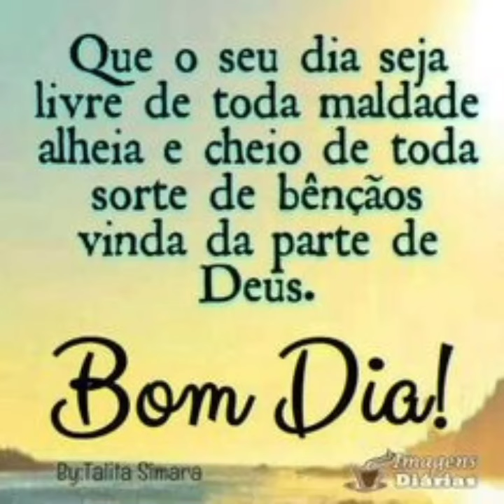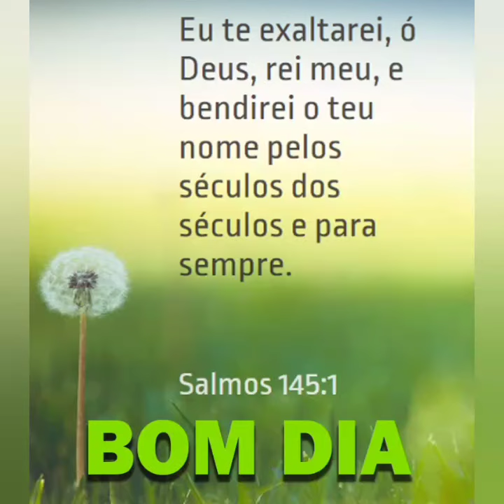mensagem abençoada de bom dia